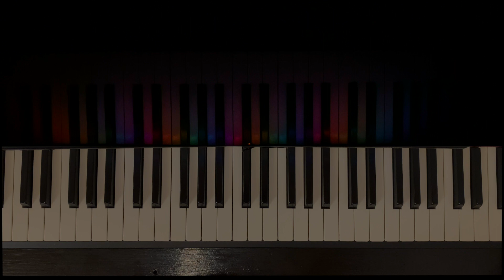Czerny's relaxing piano study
Carl Czerny's study from Op.261 in a happy mood, wrapped in neon style piano. @ondrejmusic